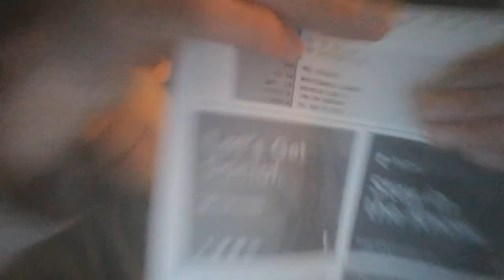I'm going to Wrestlemania Axxess!! Ticket Unboxing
I am going to Wrestlemania Axxess on Friday April 6th, my first time going to Axxess and I show you guys my ticket.